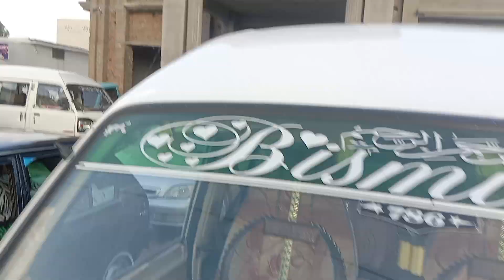0ur costumer review about us, | carvan | cars for sale in Pakistan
0ur costumer review about us, carvan, cars for sale in Pakistani